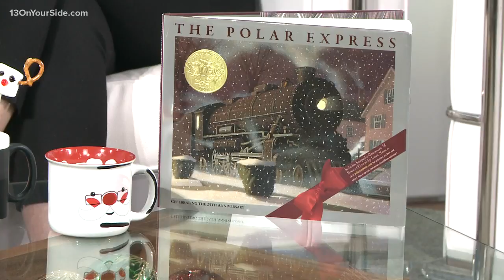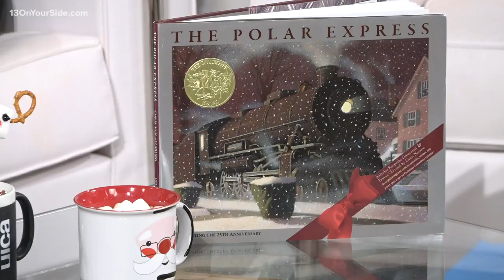UICA will show "The Polar Express" this weekend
If you're looking for a fun holiday night out then pull on your Onesie and head to the UICA for the movie The Polar Express. There's lots of fun to be had at the event, from a hot cocoa bar to a Best Pajama contest!